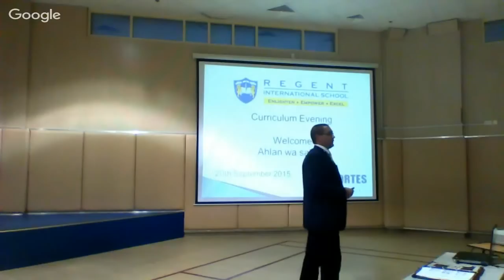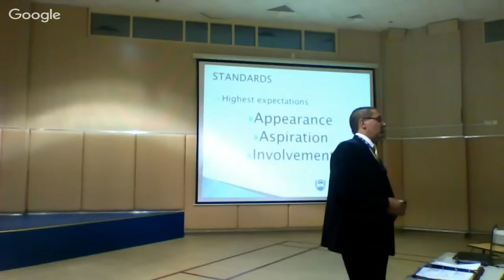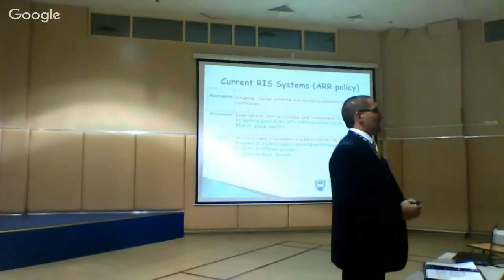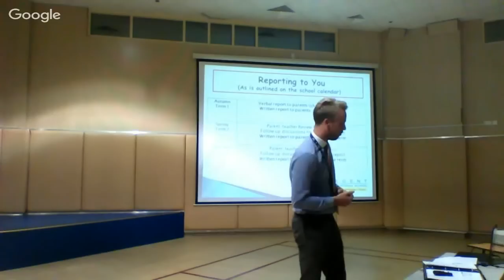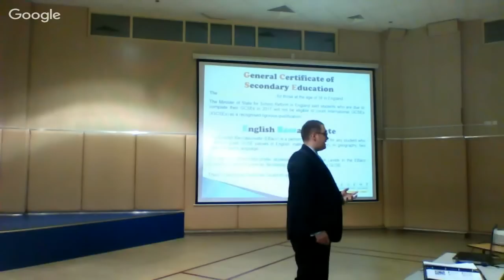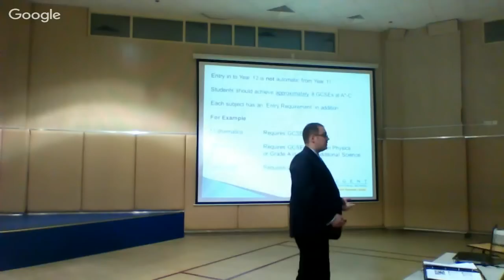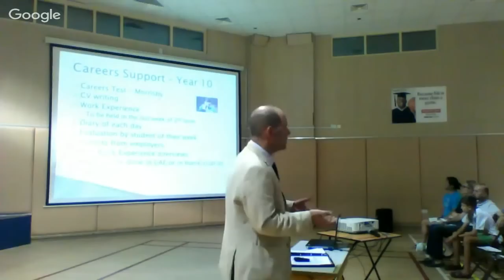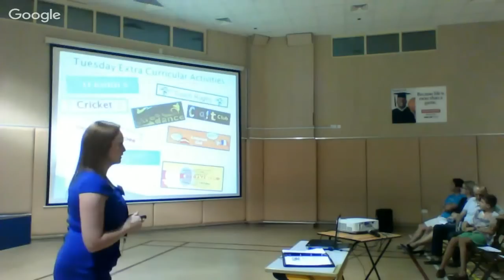Secondary Parents Curriculum Evening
Join Us for an informative session on our Secondary Curriculum. The key points covered in this session will:

• Allow you to obtain a clear overview of the curriculum to be followed by your son/daughter throughout this academic year.
• Provide you the opportunity to meet and make contact with parents of students from the same class/year as your son or daughter.
• Most importantly, allow you to make personal contact with individual staff at RIS who will be working closely with your child(ren) during this academic year.